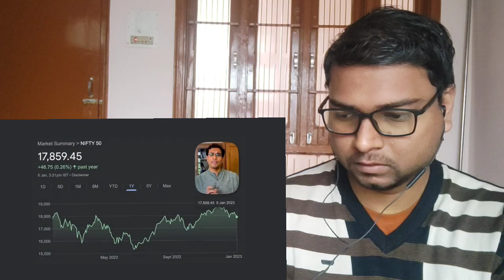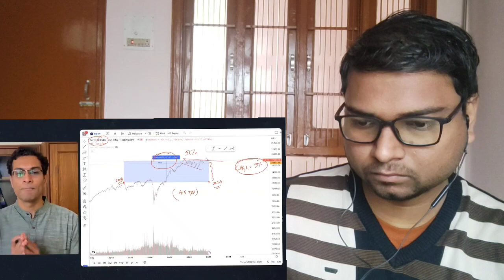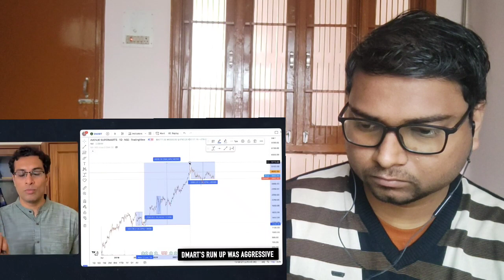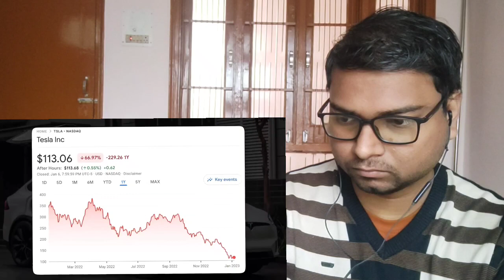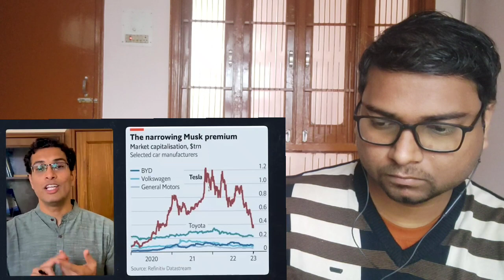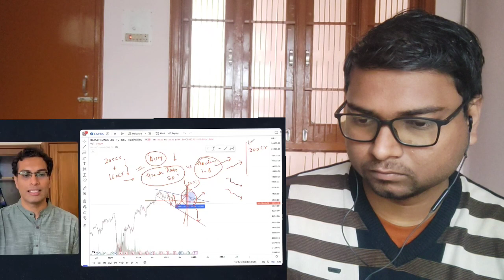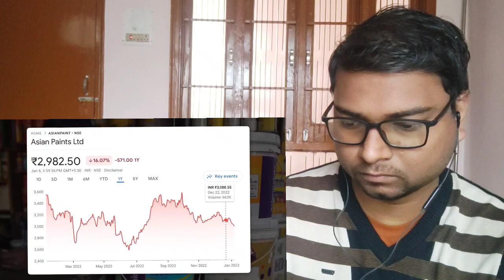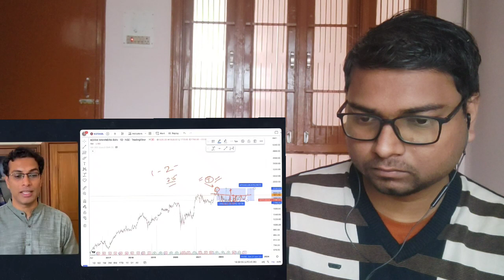5 great stocks at AMAZING discount! LITTLE UNDERRATED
Dear Friends,